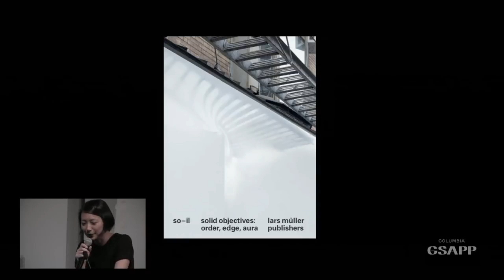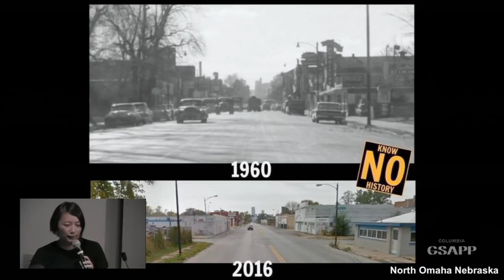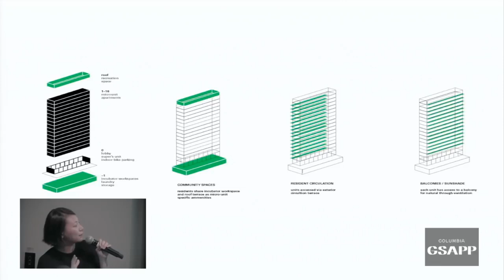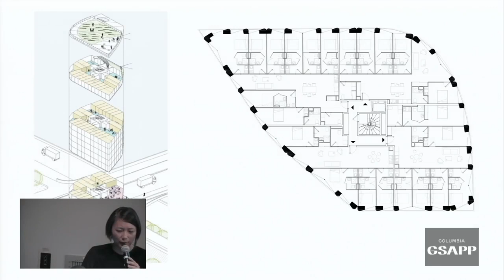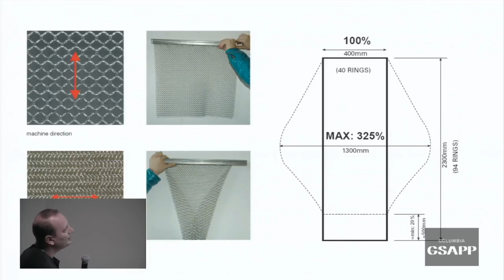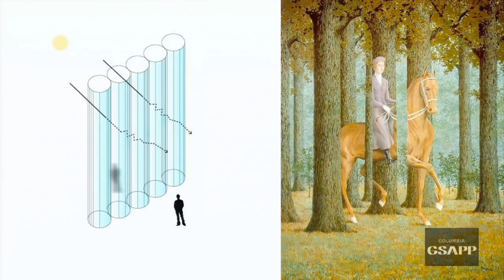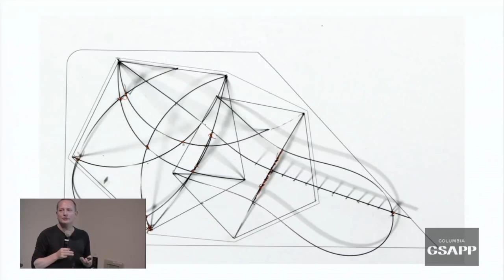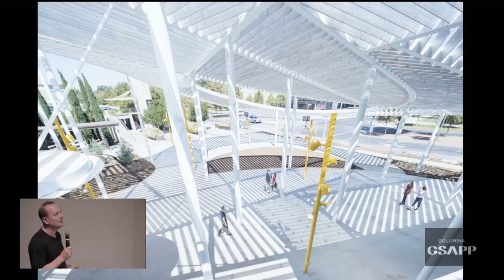AA Architects : SO-IL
SO – IL is an idea-driven design office that brings together extensive experience from the fields of architecture, academia, and the arts. A creative catalyst involved in all scales and stages of the architectural process, we approach projects with an intellectual and artistic rigor fueled by a strong commitment to realizing ideas in the world. The firm is dedicated to exploring how to embrace fleeting uncertainties of the contemporary condition, through programmatic, social, meteorological, cultural, formal and material means. Freed from a fascination with the stable, the monumental, and the explicit, the results are participatory, relying on the psychic resonances of the user’s experience for completion. The work is suggestive of the elastic nebulae that weave our contemporary lives together in vibrant inexactitudes. Notable projects include the Manetti Shrem Museum of Art at the University of California in Davis, Kukje Gallery, Logan Offices, Pole Dance at MoMA PS1 and Blueprint at the Storefront for Art and Architecture. The firm's first monograph titled "Solid Objectives: Order, Edge, Aura" distills the firm's conceptual direction by reflecting on the buildings, projects and activities of its first eight years of operation. SO – IL has been recognized with awards for both architecture and design. These include an AIA San Francisco Merit Award, the Curbed Groundbreakers Award, the Progressive Architecture Award, the Architectural League Emerging Voices Award, and the MoMA PS1 Young Architects Program Award. The firm's work is included in the permanent collections of institutions like MoMA, Art Institute of Chicago and the Carnegie Museum of Art. Organized by Columbia GSAPP.